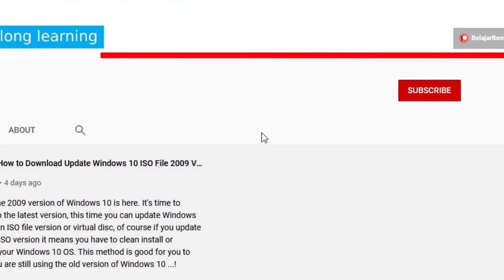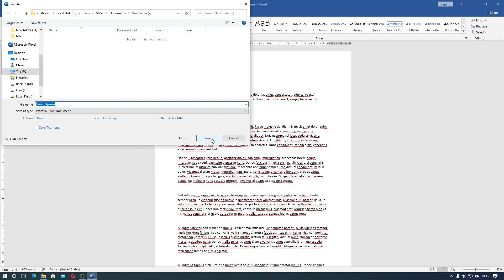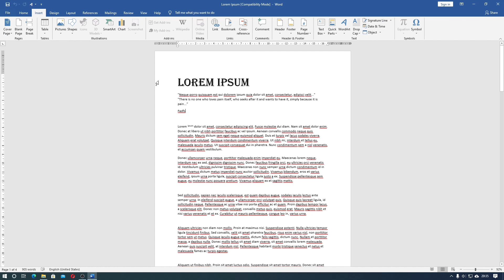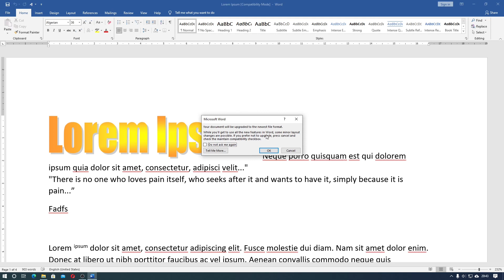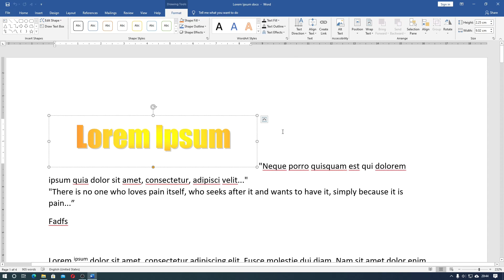Cara Konversi Format File Microsoft Word .DOCX ke .DOC, Kelebihan dan Kekurangan. Indonesia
Sekarang kita akan belajar mengenai cara konversi Format File Microsoft Word dari DOCX ke DOC, apa kelebihan dan kekurangan.

Diantara kalian pernah ada yang menggunakan Microsoft Office dengan format DOC?
format DOC digunakan pada Word 97 sampai 2003
format DOCX digunakan pada word 2007 dan seterusnya

Tutorial ini bisa kalian gunakan pada Microsoft Word: word 2007, word 2010, word 2013, word 2016, word 2019, word 2021, dan 365.

Bagian Video:
00:00 Intro
00:05 Merubah format .docx menjadi .doc
01:19 Perbedaan format .docx dengan .doc
02:21 Upgrade format dokumen

Kalian bisa mensupport channel edukasi komputer, TIK / ICT BelajarBentar di Saweria